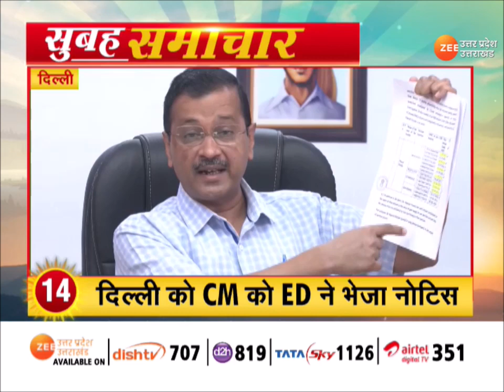Top 20 News : सुबह की 20 बड़ी ख़बरें-राष्ट्रीय एकता दिवस समारोह में शामिल होंगे PM | Zee UP UK